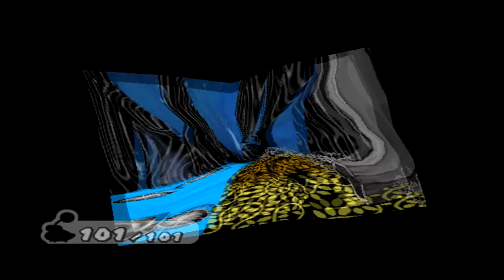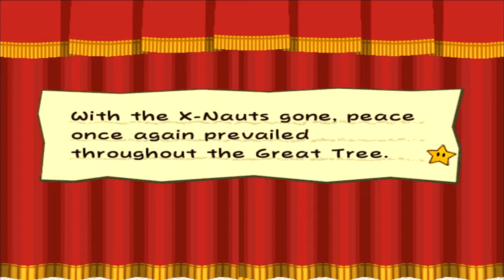Mr. Angry Pooting Man! - Paper Mario The Thousand Year Door Part 10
Salty Gamers Are:
Sir Reginald
Rainbowtastik